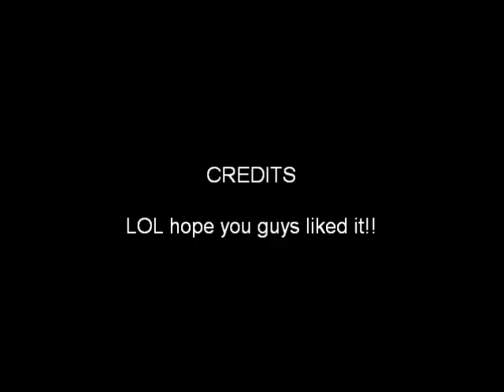dude on youtube video comes alive!!!!